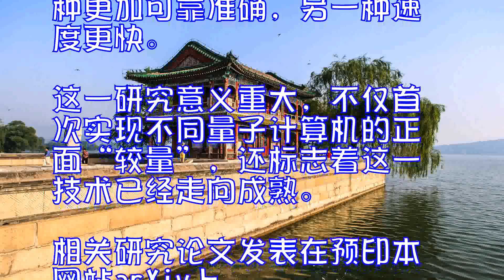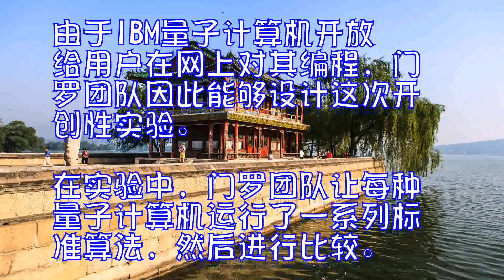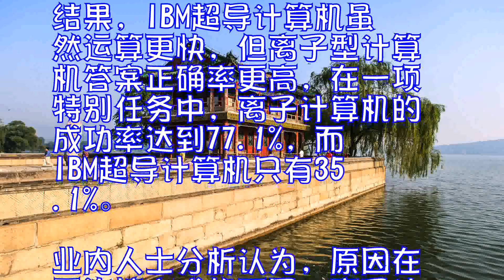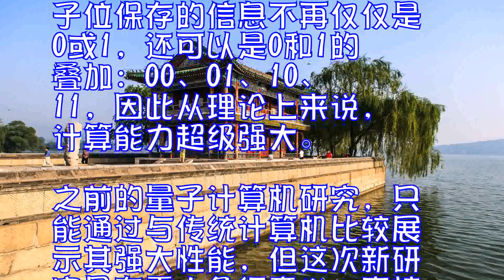两种量子计算机首次面对面较量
据科学杂志官网21日报道，美国马里兰大学物理学家克瑞斯�门罗开展了一场别开生面的研究：让两种完全不同技术类型的量子计算机进行比赛，看它们在运行同一种逻辑运算中谁会战胜对手。结果显示它们各具优势，一种更加可靠准确，另一种速度更快。这一研究意义重大，不仅首次实现不同量子计算机的正面“较量”，还标志着这一技术已经走向成熟。相关研究论文发表在预印本网站arXiv上。

两种量子计算机分别来自门罗团队和IBM公司，都有5个量子位，但门罗团队用电磁场捕获的5个镱离子创建，IBM公司是用超导性金属形成的5个环创建。由于IBM量子计算机开放给用户在网上对其编程，门罗团队因此能够设计这次开创性实验。

在实验中，门罗团队让每种量子计算机运行了一系列标准算法，然后进行比较。结果，IBM超导计算机虽然运算更快，但离子型计算机答案正确率更高，在一项特别任务中，离子计算机的成功率达到77.1%，而IBM超导计算机只有35.1%。业内人士分析认为，原因在于连接方式的不同，离子计算机5个位点两两互联，更能实现信息共享；而IBM的连接方式是，4个位点与另一个中心位点分别相连，在处理信息中更易出错。

传统计算机只有0和1两个位，而量子位完全不同，是一种双态量子系统，每个量子位保存的信息不再仅仅是0或1，还可以是0和1的叠加：00、01、10、11，因此从理论上来说，计算能力超级强大。之前的量子计算机研究，只能通过与传统计算机比较展示其强大性能，但这次新研究具有重大象征意义：直接比较不同量子计算机性能，优胜劣汰，从中挑出最优质的一款，这在未来会更加普遍。